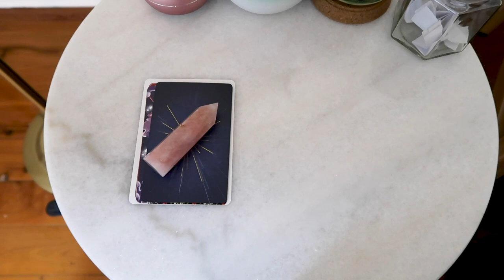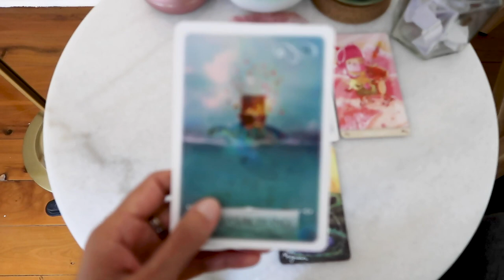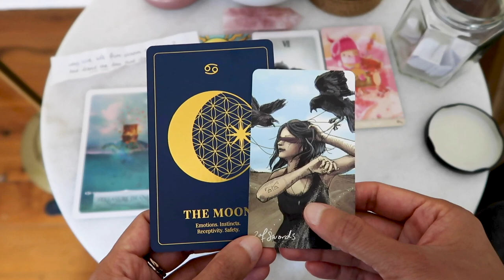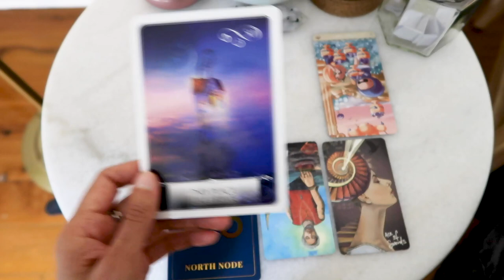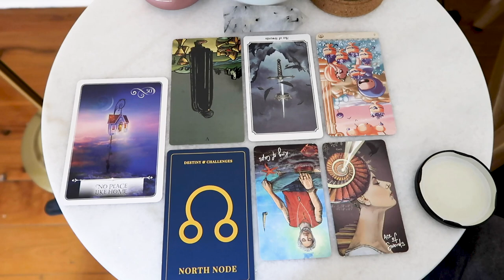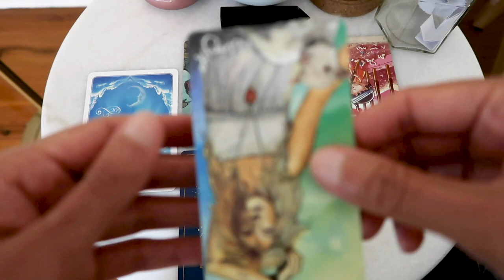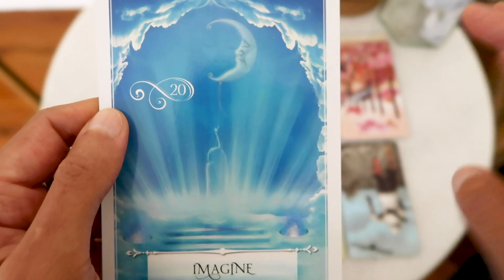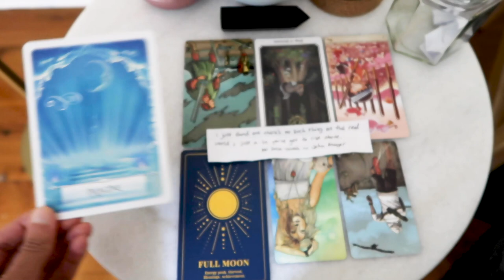PICK A CARD // What question would the universe ask YOU? ~ timeless reading ~